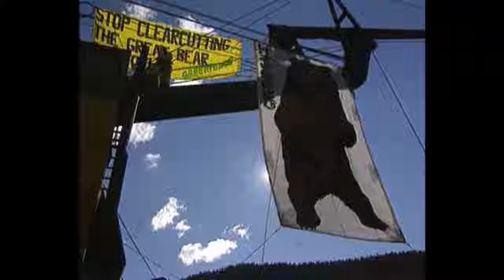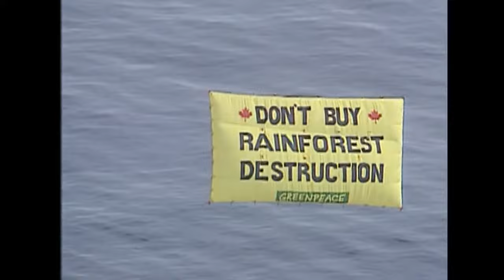Stand.earth's work in protecting the Great Bear Rainforest has been one of our greatest achievem...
This 10-minute clip of our work in the Great Bear Rainforest was a part of a feature length documentary, Harmony: A new way of looking at the world, narrated by Prince Charles and produced by an Academy Award-nominated documentarian (and Stand.earth Board member) Stuart Sender. The original film premiered in 2010 during NBC's primetime and is now a feature-length film which has won the Peace Prize at the Berlin Film Festival and a special recognition award at Sundance.